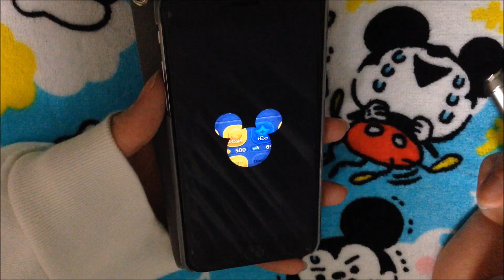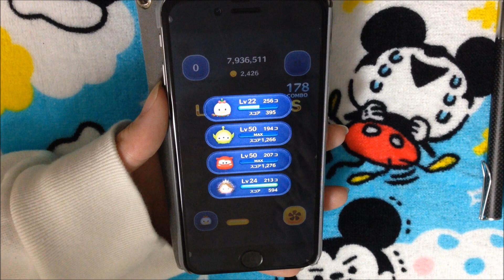ツムツム クリスマスデイジー sl4 1083万 延長あり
デイジーでもいけました！